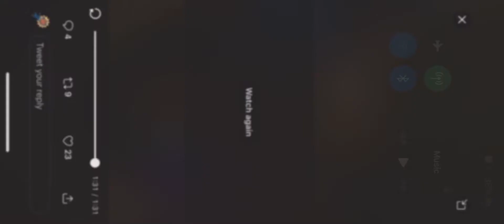GO WITH RO! Therrell (GA) Finest PG Roman Son SET THE TONE for 44-1 Big Shots Elite GA Knights 2020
Therrell (GA) Finest PG Roman Son set the tone for 44-1 Big Shots Elite GA Knights 2020. State champion at Therrell. One of the top PG’s in Georgia’s 2020 class.